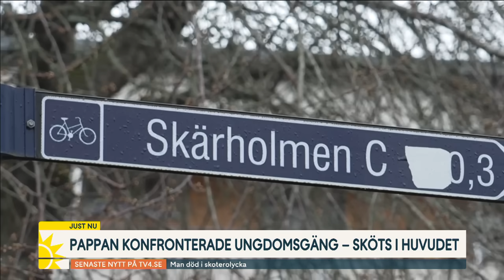Så ska trenden bland unga kriminella vändas: ”Måste agera tidigare” | Nyhetsmorgon | TV4 & TV4 Play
Det var vid 18-tiden i onsdags kväll som en pappa sköts ihjäl på öppen gata i sällskap med sin 12-åriga son. Pappan ska ha konfronterat ett ungdomsgäng, vilket kostade honom livet. Camila Salazar Atías, kriminolog och kunskapsområdeschef på Fryshuset, har jobbat med frågor som berör gängkriminalitet och unga i över 20 år.